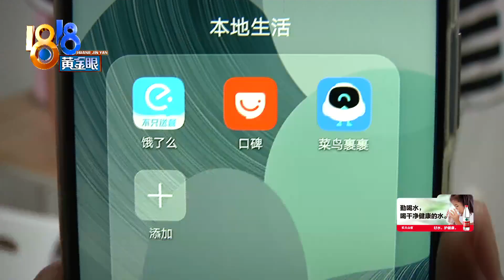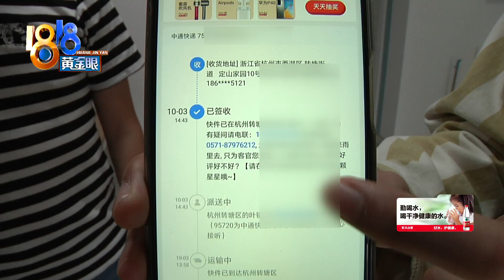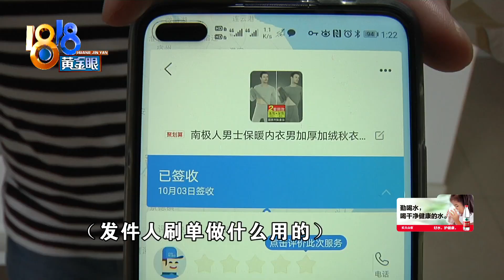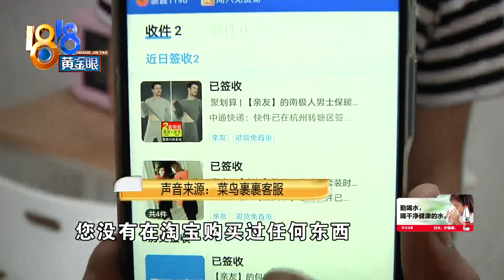【1818黄金眼】收到“奇怪的包裹”，担心有人违规刷单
【收到“奇怪的包裹” 担心有人违规刷单】上个月，小徐收到了几个奇怪的快递包裹，里面都是一些没用的杂物，但他没太当回事。最近，又有人向他寄了两个，这回他没有收到包裹，但看到了物流信息，这些东西都不是他买的，他开始有些担心了。

新闻标签：